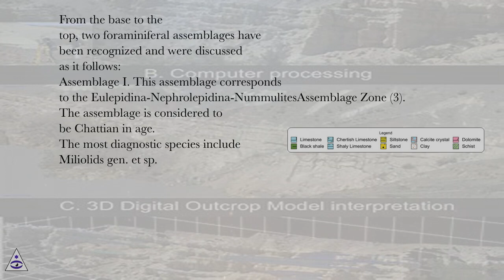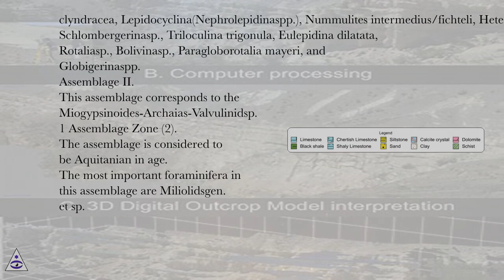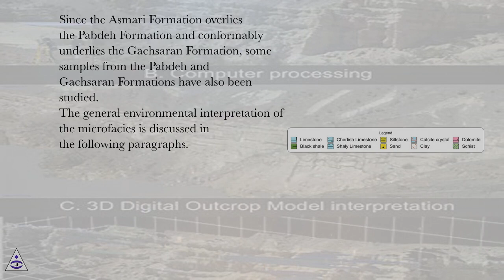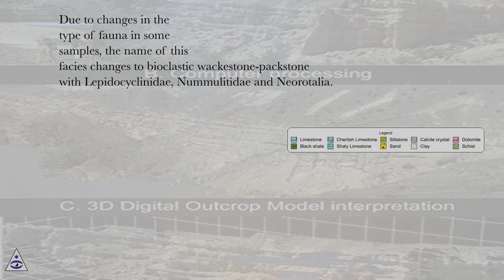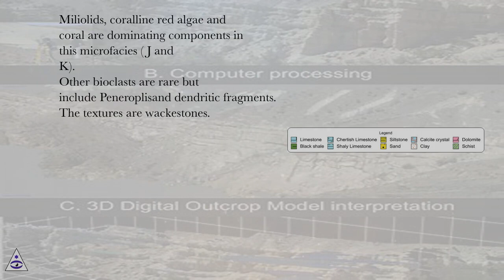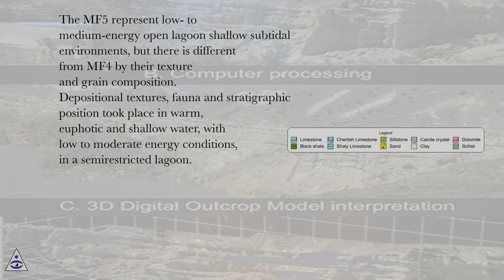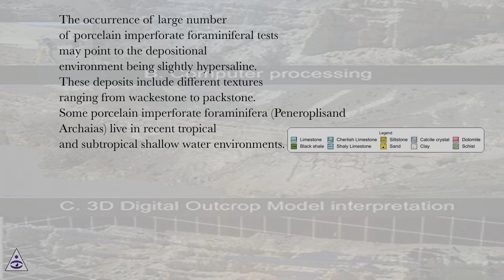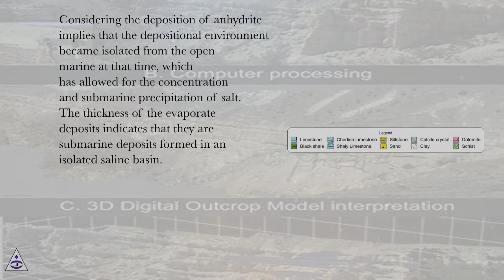Biostratigraphy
New Insights into the Stratigraphic Setting of Paleozoic to Miocene Deposits Online Course
Section: Paleoecology and Sedimentary Environments of the Oligo-Miocene Deposits of the Asmari Formation (Qeshm Island, SE Persian Gulf)
Lesson: Biostratigraphy
New Insights into the Stratigraphic Setting of Paleozoic to Miocene Deposits.
Introduction
This is the introductory lecture of the course “New insights into the stratigraphic setting of Paleozoic to Miocene deposits: case studies from the Persian Gulf, Peninsular Malaysia and south-eastern Pyrenees.” In this lecture, the research themes studied in this course have been introduced referring to the paleoecological and facies analysis techniques and methodologies, pertaining, in particular, an Oligo-Miocene carbonate succession of the Persian Gulf (Asmari Formation), the chemostratigraphy of Paleozoic carbonates of Peninsular Malaysia through the integration of stratigraphic, sedimentologic, and geochemical data, and the chronostratigraphy of a small ice-dammed paleolake in Andorra, applying the FFT (Fast Fourier Transform) analysis, resulting in sixth-order stratigraphic cycles, which have outlined the occurrence of glacially controlled system tracts and unconformities.
The topic of the Asmari Formation and its depositional environments has been deeply studied. Referring to its biostratigraphy, it was earlier outlined in the 1960s based on unpublished reports. The application of isotopic stratigraphy has later proved that the sediments ascribed to the Miocene “Aquitanian” are, in fact, Late Oligocene, Chattian in age. This was proved by the application of Sr-isotope stratigraphy to cored sections from 10 Iranian oil fields and 14 outcrop sections, within the framework of a high resolution sequence stratigraphy study down to fourth order cycles. The Chattian/Aquitanian boundary is marked by a major faunal turnover, with the general extinction of Archaias speciesand Miogypsinoides complanatus. The age interpretation of the early, unpublished zonations has needed a deep revision and the establishment of an updated biozonation. The new zonation and the stratigraphic ranges of selected key species have been presented by Laursen et al., 2009 .
The isotopic stratigraphy based on strontium has constrained the stratigraphic setting of the Asmari Formation. This formation, consisting of approximately 400 m of cyclic platform limestones and dolostones, with subordinate intervals of sandstones and shales, has been studied in the subsurface at several oil fields and in an outcrop section. The methods of Sr-isotope stratigraphy is suitable for dating these strata because of the fast rate of marine strontium ratio during the depositional processes (roughly 32–18 My). The profiles of age against depth in the four areas have shown a decrease from higher accumulation rates in the lower Asmari to lower rates in the middle-upper part of the formation. These changes reflect the dynamics of platform progradation, from early deposition along relatively high accommodation margin to slope settings and then, to conditions of lower accommodation on the shelf top. The ages of the sequence boundaries have been estimated from the age-depth profiles at each locality, providing a framework for stratigraphic correlation. The depositional sequences have an average duration of 1–3 My, whereas the component cycles represent average time intervals of 100–300 ky.
On the other side, the Kinta limestones have been matter of previous studies, mainly referring to the depositional environments. In the Kinta valley, they are composed of medium-to-dark gray, fine-grained, thinly bedded limestones, with preserved bedding planes and slump depositional features. The faunal content is quite scarce, except that some conodont faunas, while a high organic content is suggested from the dark color of the deposits. The sedimentological and facies analysis has suggested the occurrence of low energy, slope environment hosting the deposition of the Kinta limestones. The high organic content coupled with the lacking of benthic fauna has indicated a low-oxygen setting. On the